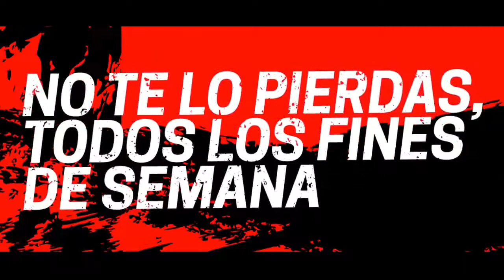PEDRE VS HIJO EPICA BATALLA DRAGON BALL SUPER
Esta epica batalla entre padre e hijo, ha sido el mejor regalo para los que somos FANS de corazón de Dragon Ball Super, Gohan esta a punto de superar nuevamente los poder de Goku, algo que veremos muy seguramente en el ya cerca Torneo de Fuerza que estoy seguro nos dará grandes batallas.